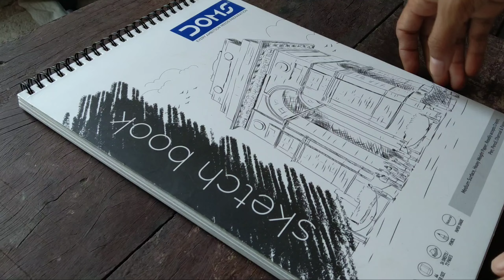Rohit Sharma Sketch Part:- 1 @Freedom_Artist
HELLO EVERYONE !!!
MY NAME IS ANJU KULHRIA . I LOVE DRAWING AND SKECHING . IT'S A LOT OF FUN . SO I THOUGHT I WOULD SHARE THIS EXPERIENCE WITH YOU GUYS.